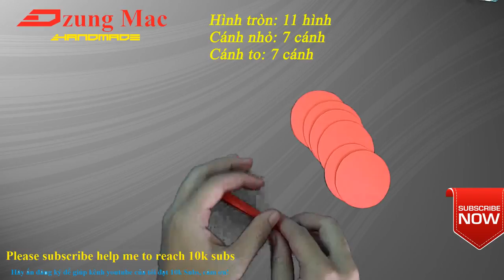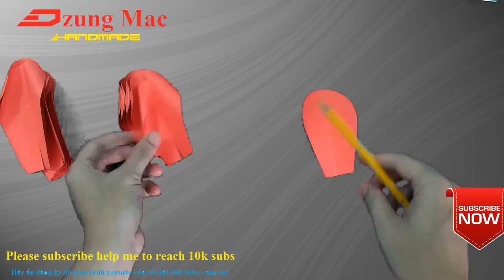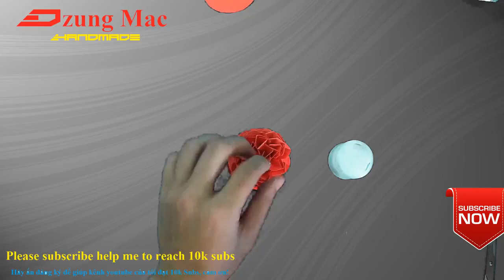Cách làm hoa giấy - Paper Flowers for a Wedding Backdrop tutorial - Handmade DzungMac